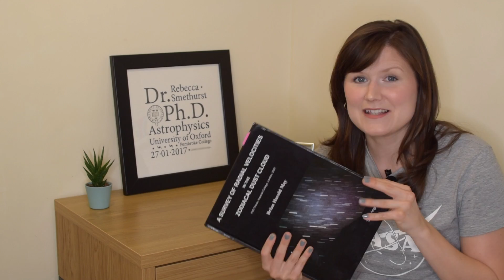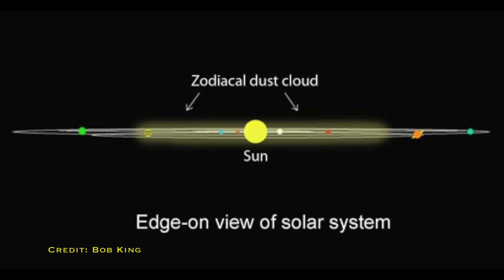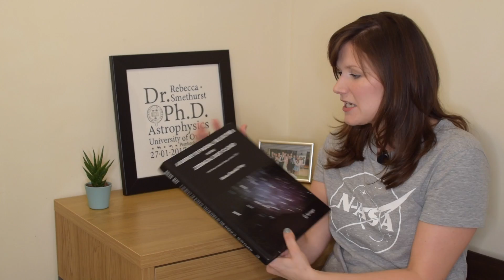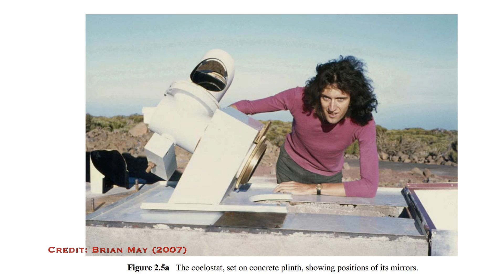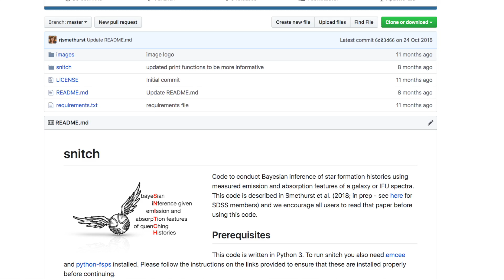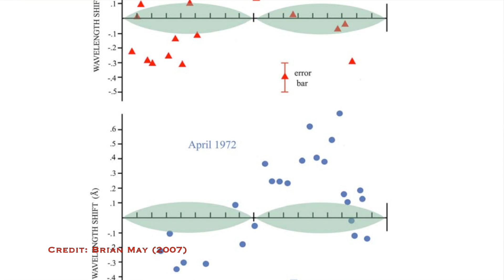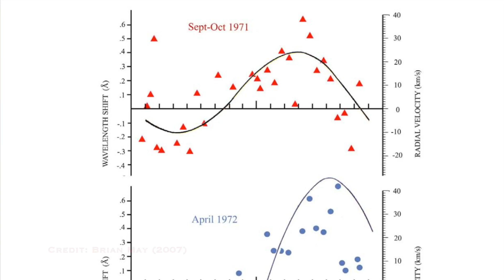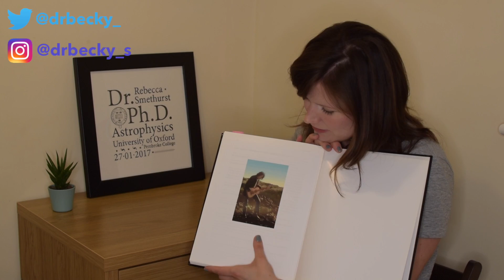How fast does the Sun orbit the Milky Way? | Brian May's Astrophysics Thesis on Solar System Dust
This week I sat down and read Dr Brian May's (from Queen) astrophysics thesis all about dust in the plane of the Solar System. You can usually see the glow from this dust just before sunrise and just after sunset. Watch to find out how Brian May spent years studying this dust before his success with Queen, and how he came back to it in 2006 to finish off his research and find evidence for how fast the Sun is orbiting around the Milky Way. @BrianMay

🔭 Royal Astronomical Society podcast that I’m co-hosting 😱 🥳